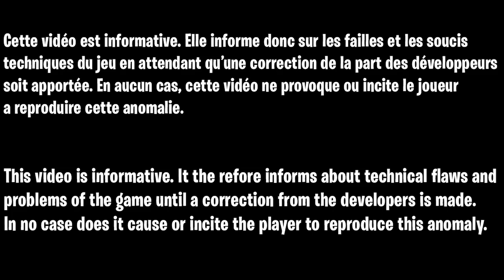LOBBY MAITRE PRESTIGE COLD WAR FR, LOBBY POUR DÉBLOQUER INSTANTANÉMENT CARTE VISITE MULTI ZOMBIE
▬▬▬▬▬▬▬ • BIENVENUE 😍 • ▬▬▬▬▬▬▬

▬▬▬▬▬▬▬ • PARTENAIRES 💪 • ▬▬▬▬▬▬▬

👉StealthGamer:
"SOISCOOLMEC"
"STRIKESOISCOOL"

TikTok "SoisCoolMecYTB"
👻Snapchat "soiscoolmec"

.▬▬▬▬▬▬▬ • TOP DON 💰 • ▬▬▬▬▬▬▬

▬▬▬▬▬▬▬ • MUSIQUE OUTRO 🎵 • ▬▬▬▬▬▬▬